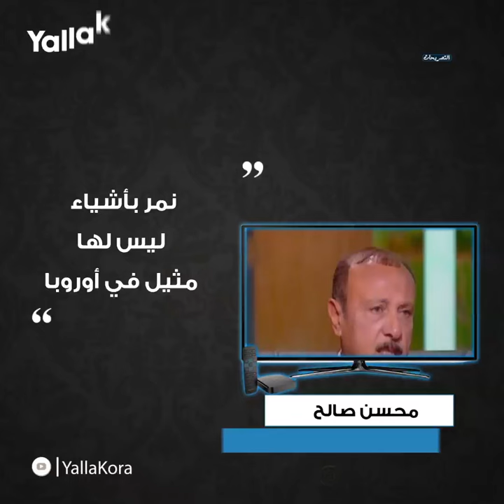بدأت التعافي من إصابتي.. صلاح ملك في ليفربول.. أبرز تصريحات ١٧ فبراير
عبر محسن صالح رئيس لجنة التخطيط بالنادي الأهلي عن استيائه من عدم وضوح الرؤية بشأن مباراة الأهلي والزمالك في الدوري، وأكد طلعت يوسف، المدير الفني لفريق الاتحاد السكندري، أن سبب تواجد فريقه في المركز الخامس لبطولة الدوري الممتاز هو الاستقرار الفني والإداري، كل هذا وأكثر في تصريحات 17 فبراير.